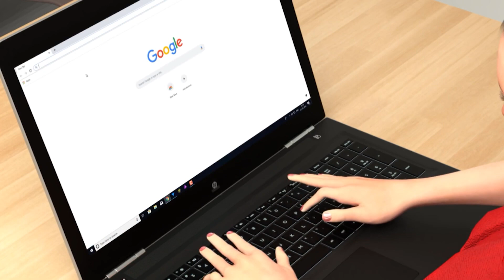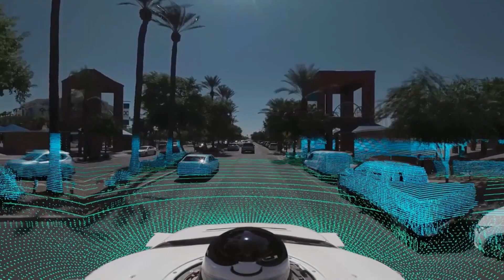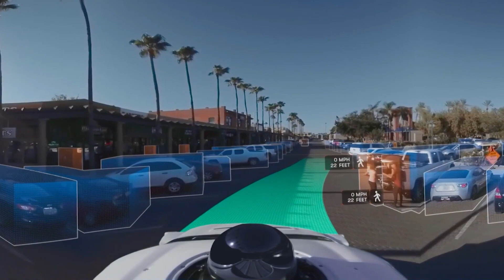O CARRO 100% AUTÔNOMO DA GOOGLE | MÁQUINAS NA PAN